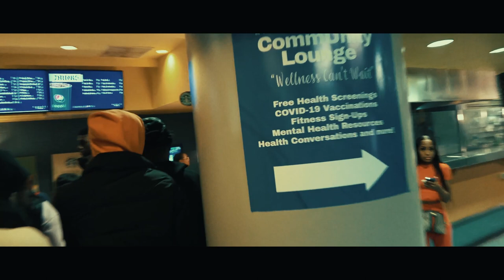Chicago ELITE CLASSIC VLOG WITH LAROYCE HAWKINS OF CHICAGO PD